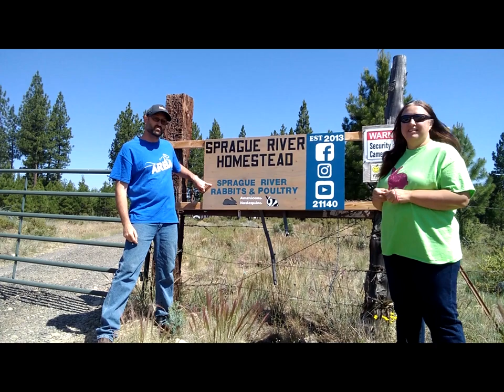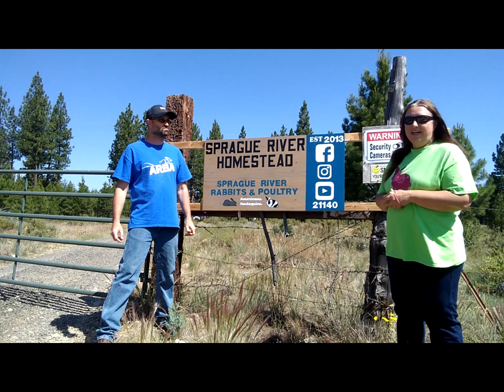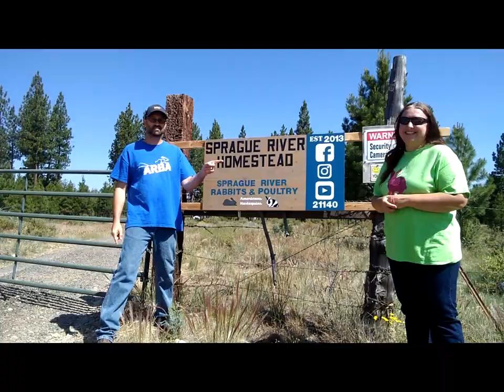The Hayll Week That Wasn't & A Full Garden / Greenhouse Tour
This week was supposed to be terrible.  It's Hayll Week, and it usually is horrible to put hay away.  It's always hot.  It's always full of mosquitos.  It's never supposed to be fun.  This year it was around 70 degrees, without mosquitos, and it was over almost too quickly.  Did we really get 11 tons of hay in the barns so quickly?  YES!

After that Nikki gives a tour of the garden and greenhouses to show what is doing well and what isn't.  The rabbits are doing well too.

We are a small homestead in south central Oregon living the best sustainable life as possible.  We raise goats, rabbits, and heritage birds.  Follow along as we divulge our secrets to surviving off-grid on solar power and growing our own food.